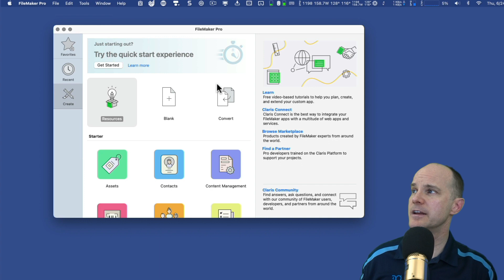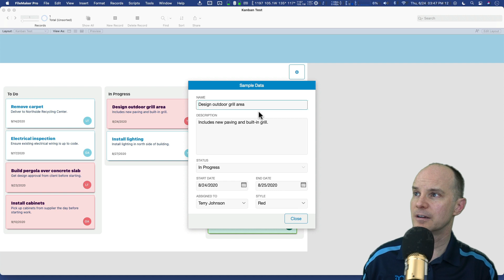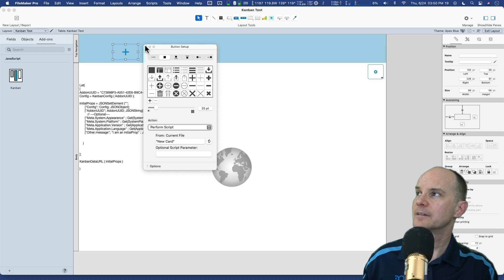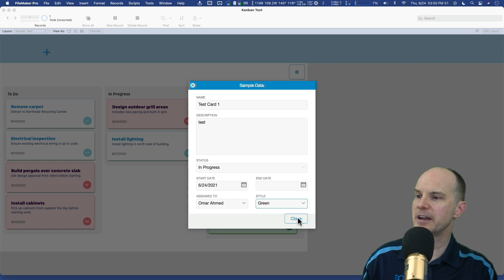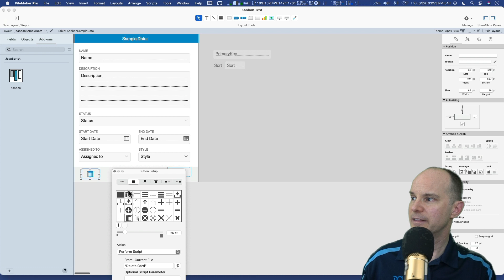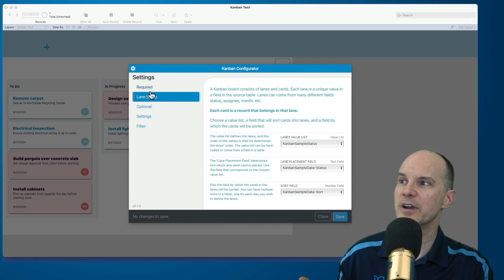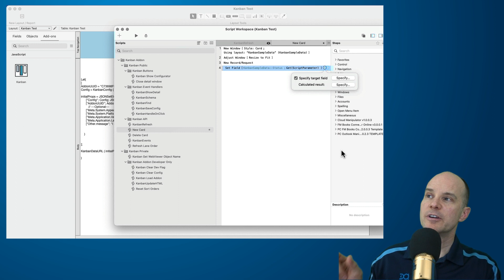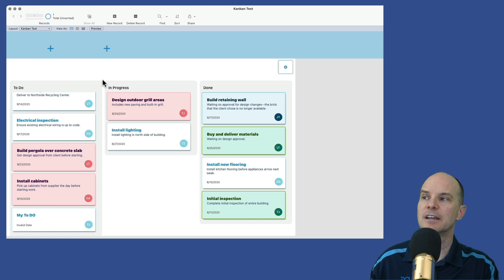Extend the FileMaker Kanban Add-on | Learn how to Add and Delete Cards.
In this video, we demonstrate how to add and delete Kanban cards which is not an option available when you first start working with this Kanban FileMaker Add-on. We also discuss how to create a specific card type when creating a new record.

== Video Chapters ==
00:00 - Intro
00:52 - Create a new file
02:54 - Add a card
06:20 - Delete a card
09:56 - About modifying add-ons
12:14 - Adding a specific card type
14:40 - Outro